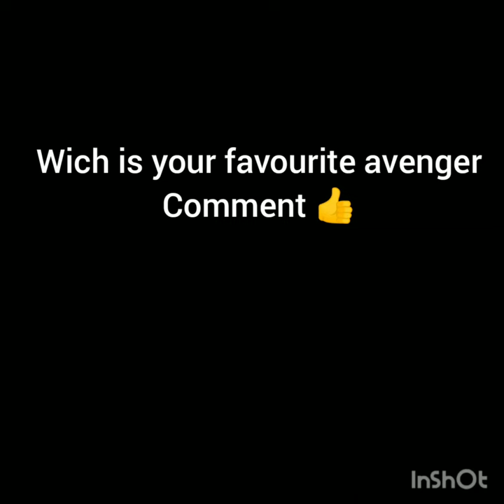wich is your favourite avenger 🦸comment💬 👍😍